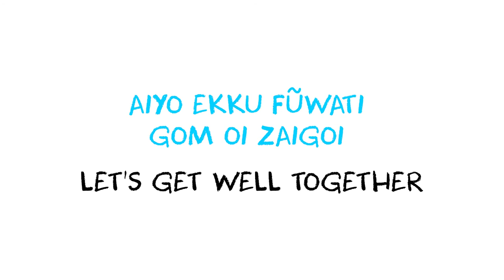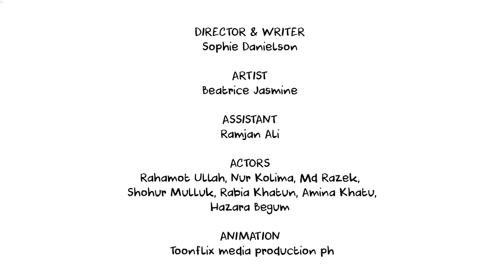Let's Get Well Together | COVID-19 in Rohingya refugee camp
COVID-19 can seem scary. We are all affected by the pandemic in different ways. Let's learn more about our friends and how they are coping with COVID-19! Made in collaboration with IOM's Mental Health & Psychosocial Support (MHPSS) team.